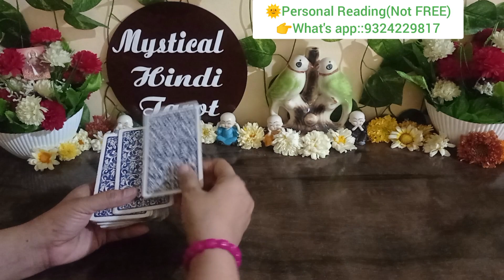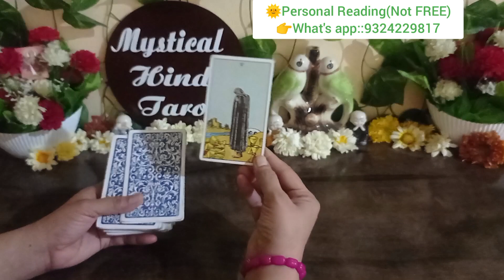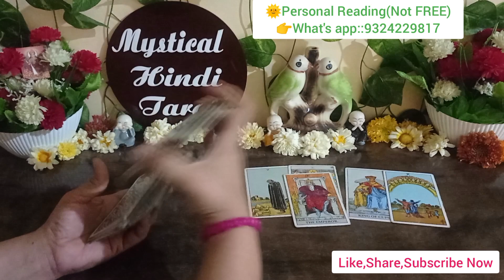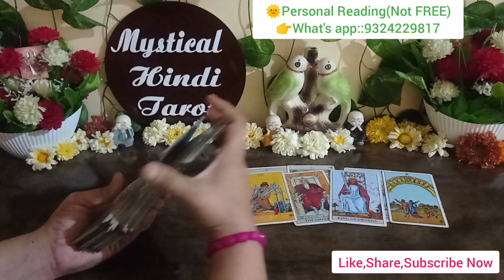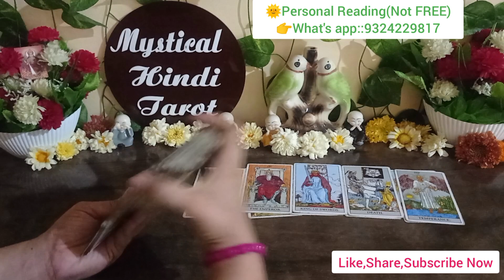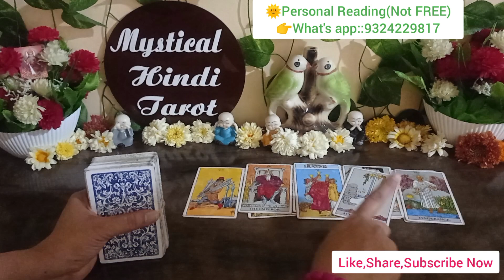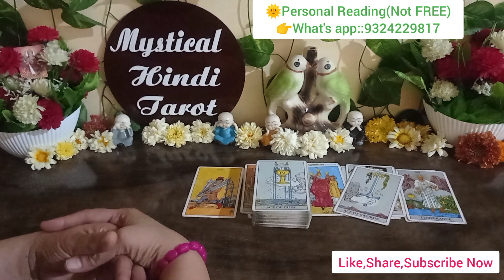💯💖CURRENT FEELINGS OF PARTNER|TAROT CARD READING HINDI|OBSTACLES KYA RISHTA START HONE MAIN 🤬💞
💞CURRENT FEELINGS OF PARTNER|TAROT CZARD READING HINDI|TIMELESS COLLECTIVE|HINDI TAROT|TODAY'S TAROT|

                For
    Personal Reading

2nd Channel 👉 @TAROT Readings 369